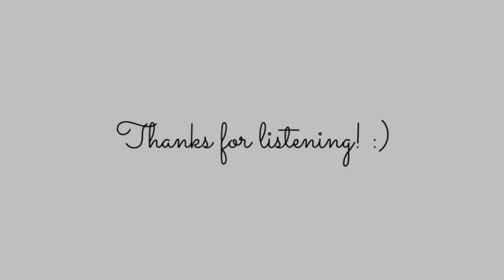Halley's Comet by Billie Eilish COVER - Helena Irsch